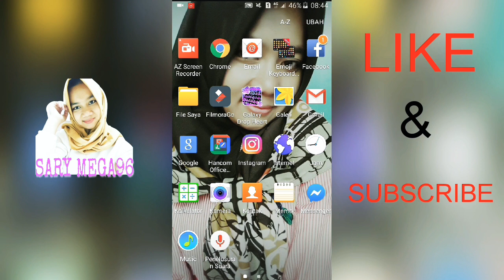CARA MERUBAH TAMPILAN YOUTUBE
Assalamualaikum semuanya,
Divideo ini aku bikin tutorial bagaimana cara mengubah tampilan youtube, khususnya untuk youtuber pemula.

Semoga bermanfaat.

Xie xie (terimakasih)